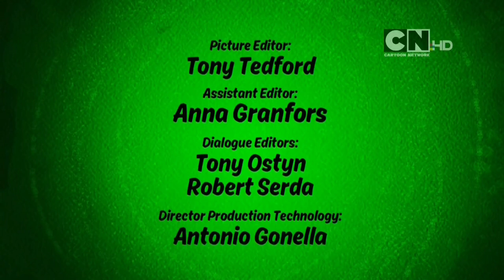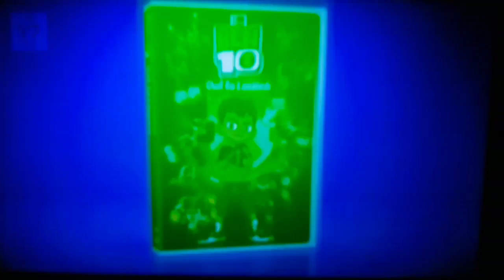Ben 10 Reboot | All Promo Of Season 1 To Ben 10 Versus The Universe : The Movie | Full HD